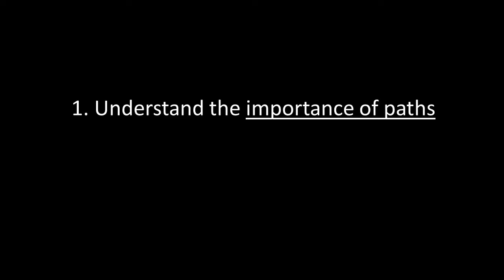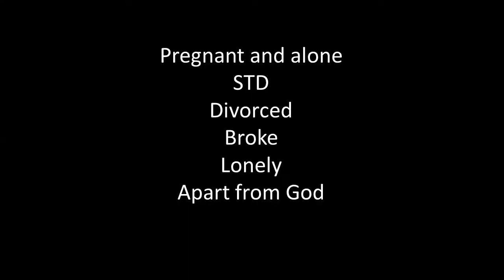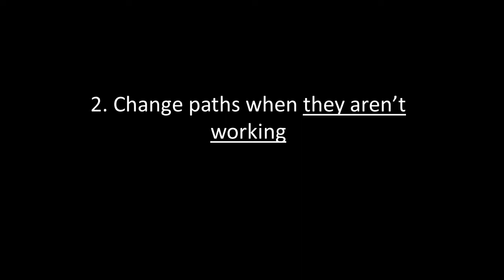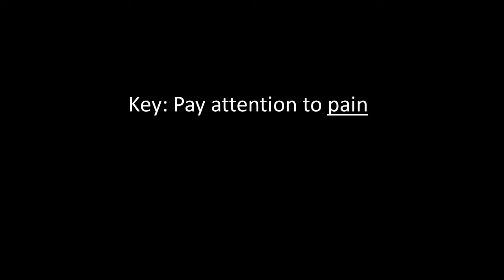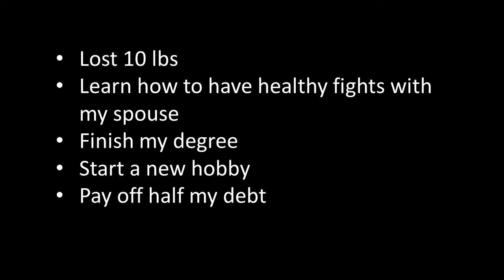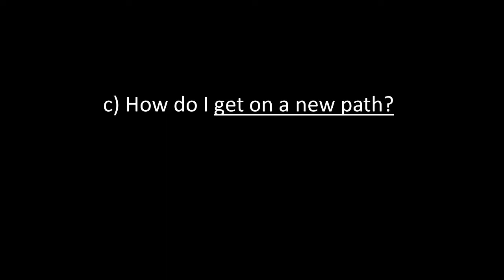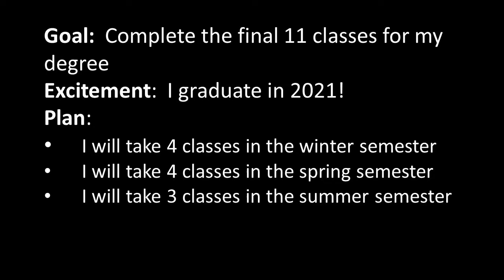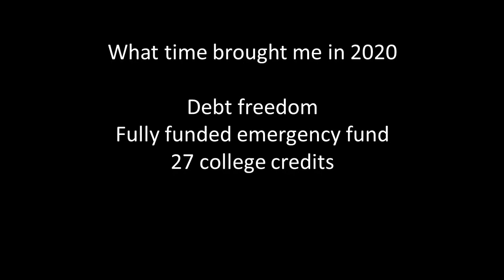How to have a great 2021 - Great Expectations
Join us as we learn how to help your faith grow so you learn to expect more from God.

For this week's notes, if you would like to listen to the MP3 format, or if you would like to watch this video on our website, you may do so